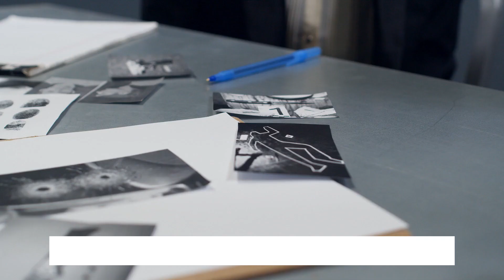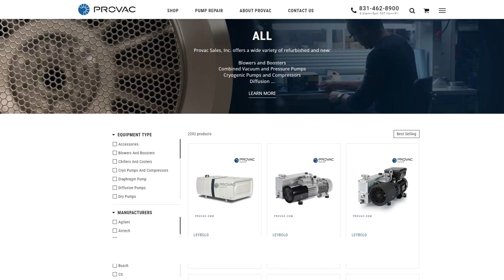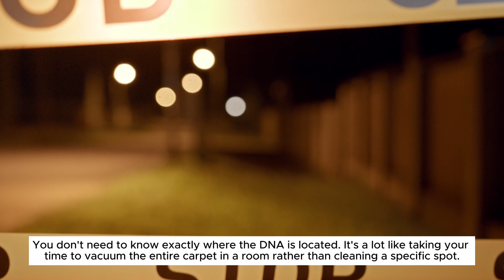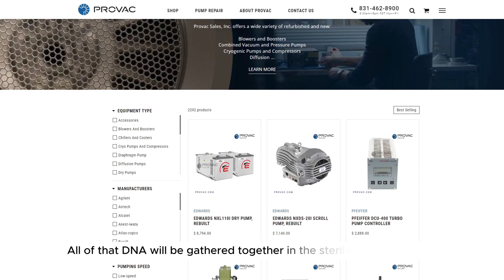How Vacuum Technology is Changing Forensic DNA Collection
Forensic DNA collection is a complex process. If you're wondering, "how are forensic experts reliably collecting DNA from difficult surfaces?". The answer might surprise you.